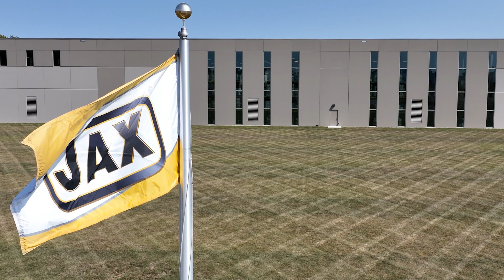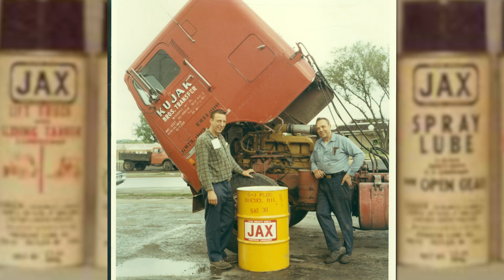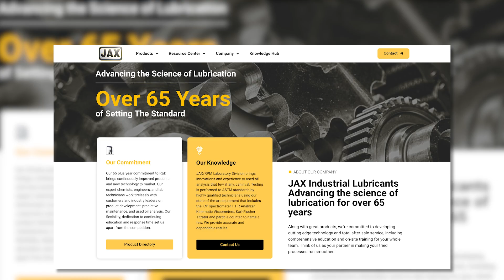Business Works Here: JAX - Episode 13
Take an informative tour of JAX in Menomonee Falls, WI.